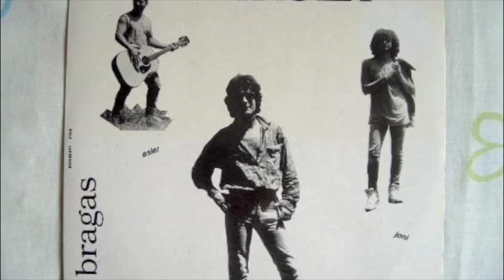IRULA " AÑOS DE KAÑA "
musika